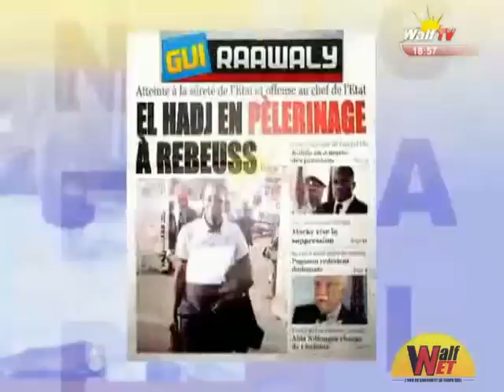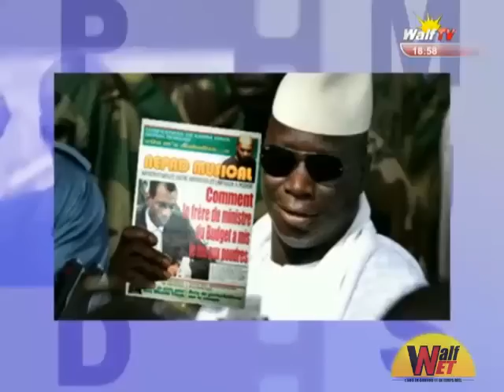Nepad Mesical : Serigne Ngounde 18 mars 2015